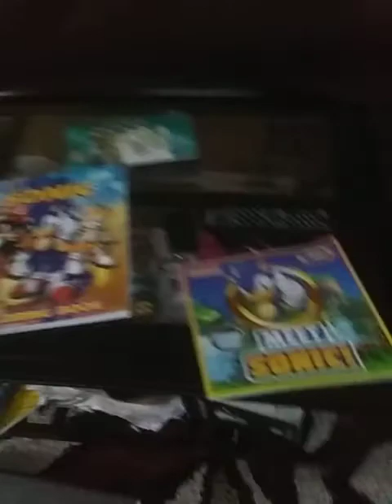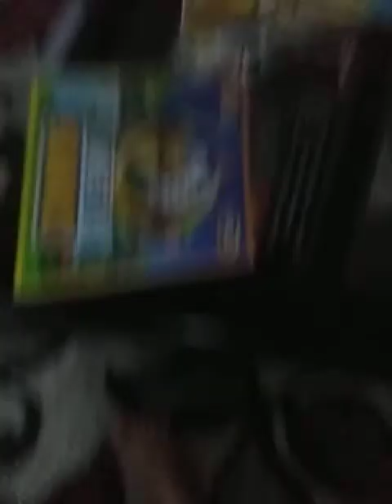Sonic over drive! Season 1 episode 1! The freak of the enchilada!